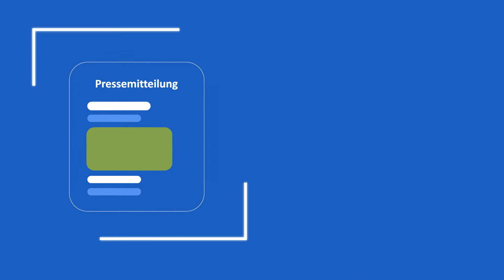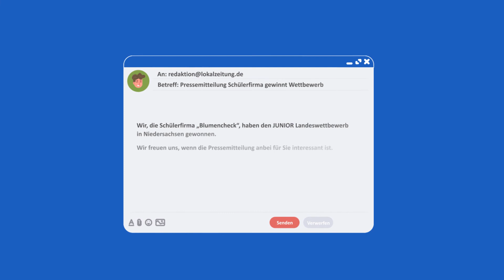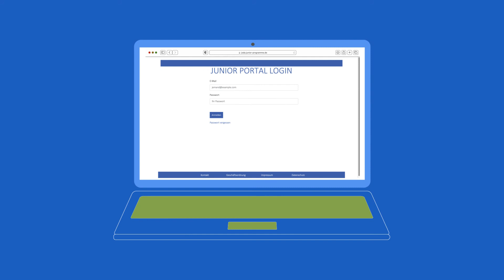Erklärvideo: Pressearbeit in einer Schülerfirma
Damit euer Unternehmen erfolgreich wird, braucht ihr ein gutes, öffentliches Image. In diesem Video zeigen wir euch, was die Presse damit zu tun hat und wie ihr mit Medien umgeht. Wie kontaktiert ihr Journalisten? Wie schreibt ihr eine Pressemitteilung? Wie bereitet ihr euch auf ein Gespräch mit Medien vor?